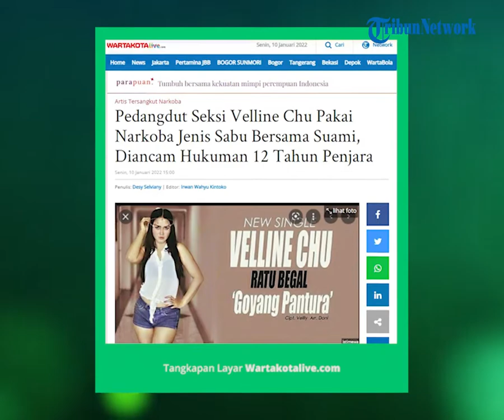Penyanyi Dangdut Velline Chu dan Suaminya Terjerat Kasus Narkoba, Terancam Hukuman 12 Tahun Penjara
TRIBUN-VIDEO.COM - Pedangdut seksi Velline Chu mengaku selalu memakai narkoba jenis sabu bersama Budhi Harianto, suaminya.

Saat sedang asik nyabu bareng suaminya, Velline Chu ditangkap polisi di rumahnya, Bekasi, Jawa Barat, Sabtu (8/1/2022) malam.